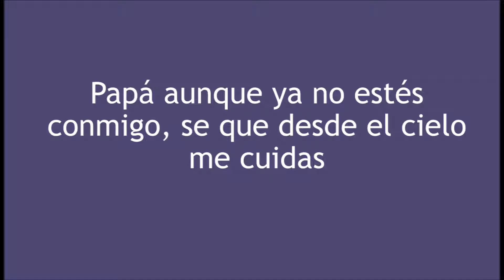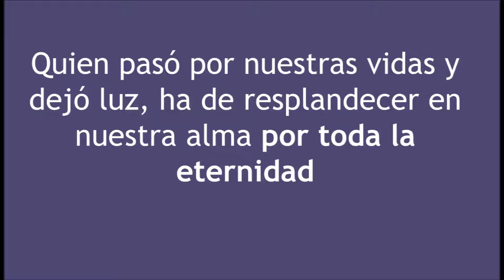Video Homenaje de Miguel Sebastian Salinas Aguilera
Sus palabras de afecto y condolencias serán recibidas en este enlace: